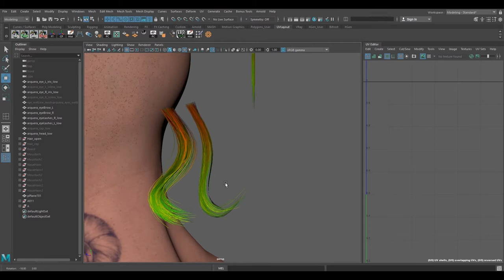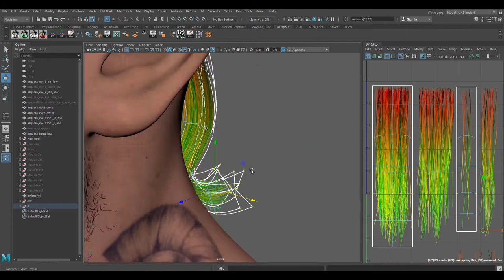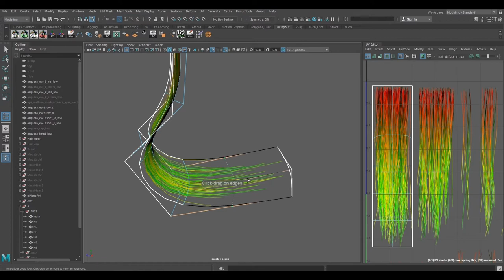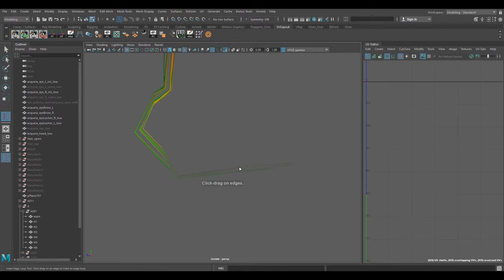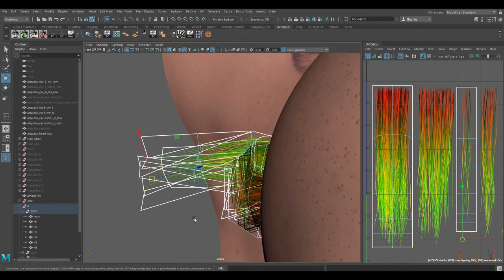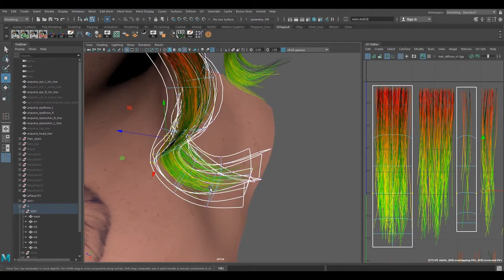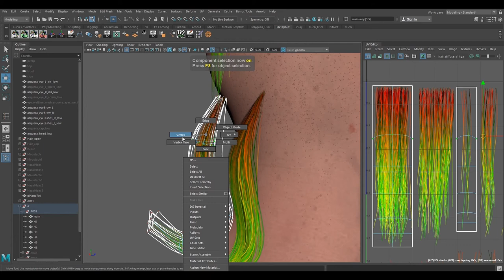Hair Cards for Game Characters - 05 Refining The Hair Chunks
This is a quick tutorial that I prepared for the process of laying haircards for Game Characters and the contents are composed of 11 videos overall.

This is the process I learned from Vertex School (aka Game Art Institute) from Ryan Kingslien and it was originally the process prepared by Jansen Turk who is an awesome hair artist at CD Projekt Red.

I prepared these videos so that I can possibly share some of the ideas I learnt from this course. Thanks!